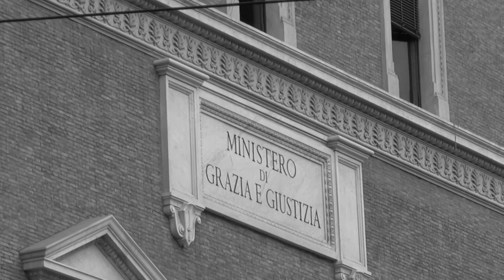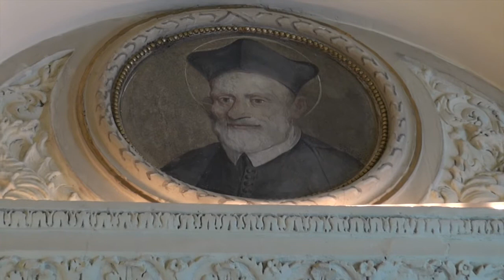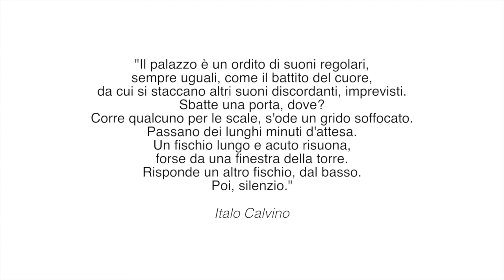Palazzo Boncompagni Corcos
Il Palazzo, sede del Consiglio Nazionale Forense, è visitabile su prenotazione. Il servizio è a cura della FAI, la Fondazione dell'Avvocatura italiana.Per prenotare la visita consulta il sito